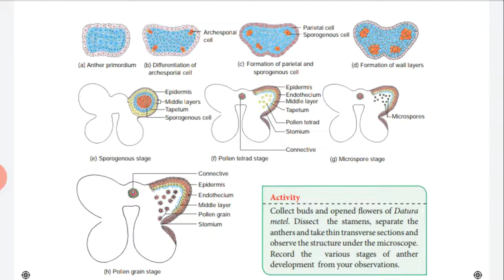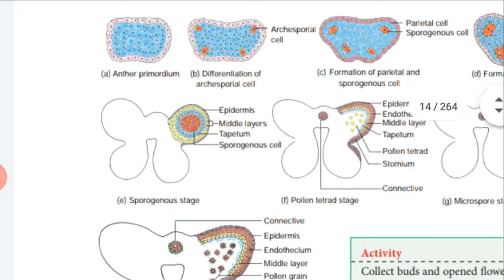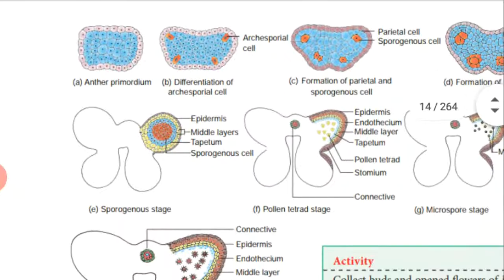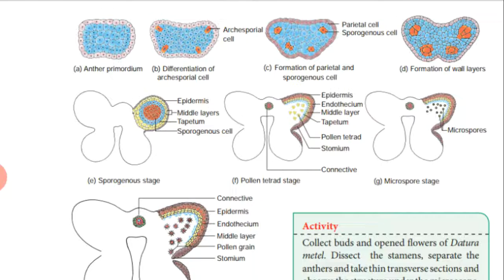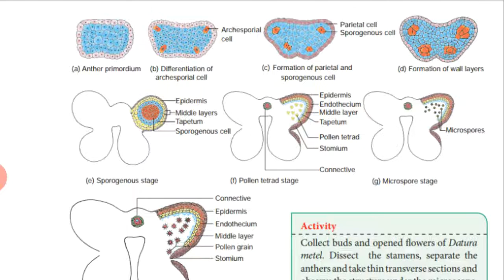Development of Anther